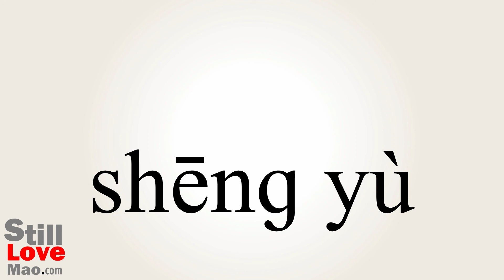How to Say Procreate in Chinese